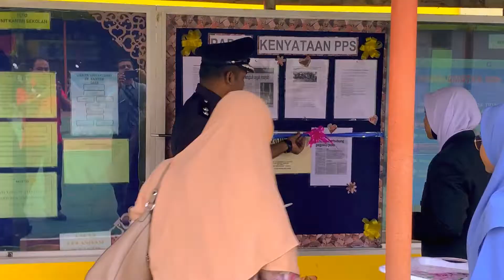Program Jom Ke Sekolah SMK Sungkai